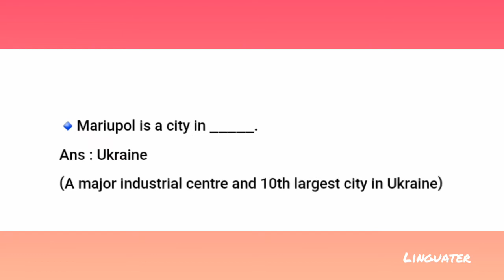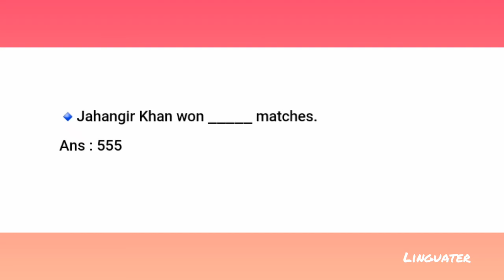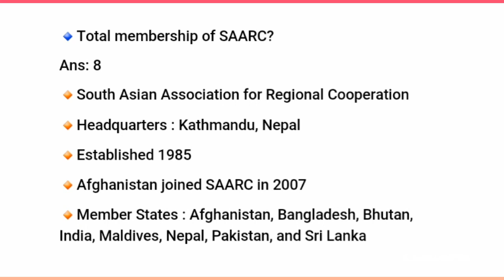CSS 2022 Current Affairs Paper Solved Quiz || General Knowledge and Current Affairs MCQS CSS PMS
CSS 2022 Current Affairs Paper Solved Quiz